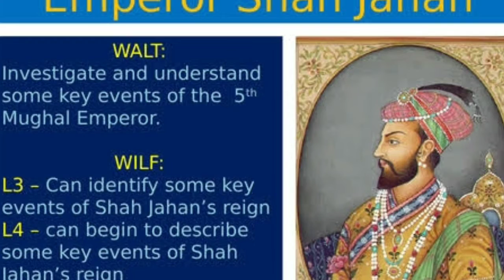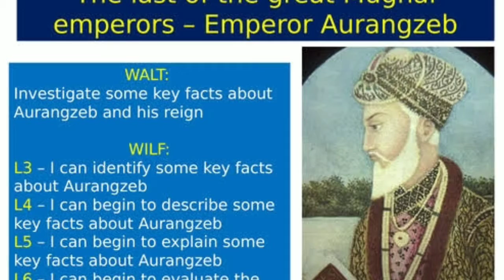कैसे शाहजहां खोऐ थे मुमताज के प्रेम मे जाने पूरा इतिहास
i will say history of shahajahan who are mostl love for his begum

and maked to her memory a great taj mahal